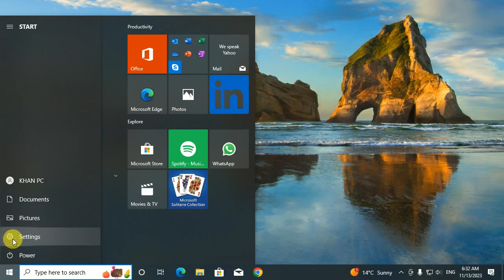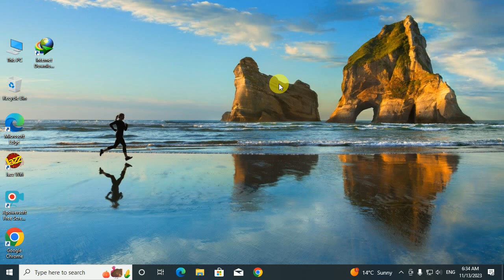How To Set Google Chrome Default Browser In Windows 10 | Making Chrome Default in Windows 10 Hindi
By ... KING SOFTWARE